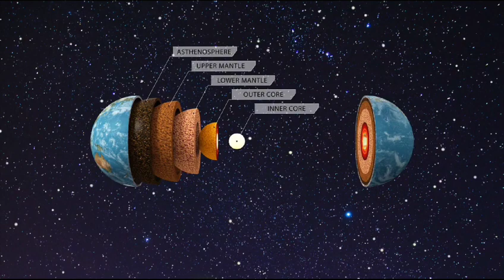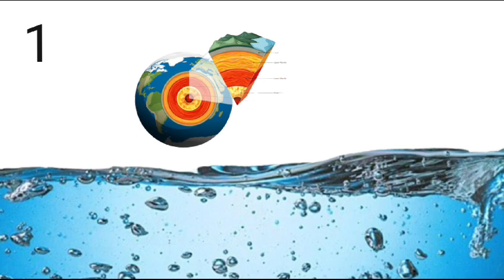Deepest Hole In the Earth | Kola Superdeep Borehole | Scientists भी हैरान 😨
1. Discover the World's deepest hole at Kola Superdeep Borehole. Explore the depths of this incredible feat of engineering.
2. Uncover the secrets of the World's deepest hole at Kola Superdeep Borehole. Learn about the groundbreaking scientific discoveries made here.
3. Journey to the depths of the Earth at Kola Superdeep Borehole, the World's deepest hole. Experience the wonder of this incredible engineering feat.
What was discovered deep undergroun the deepest hole in the world
Deepest hole in the earth
How deep we can dig in the planet
What is at the deepest hole in the earth

deepest hole in the world
Deepest hole in the world russia
deepest hole drilled in the earth
deepest hole
deepest hole in the ocean
deepest hole in the world sound
deepest hole in the world camera
deepest holes in the world,
worlds deepest hole,
the deepest hole in the world
deepest holes,
drilling the deepest hole in earth
world's deepest hole
,deepest hole in the world documentar
,deepest hole on earth,
deepest hole ever dug,
biggest hole in the world
kola superdeep borehole
,kola borehole,superdeep borehole,
kola superdeep,borehole,
kola super deep borehole
superdeep
the deepest borehole on earth
,borehole kola superdeep,
the kola superdeep borehole
kola superdeep borehole sound
kola superdeep borehole rusia
kola superdeep borehole voice
kola superdeep borehole shorts
kola superdeep borehole camera
kola superdeep borehole real video
kola superdeep borehole documentary
whats inside kola superdeep borehole
deepest hole
deepest holes
deepest holes on earth
world's deepest hole
worlds deepest hole
hole
deepest hole ever made
deep hole
inside the earth
deepest
center of the earth
deepest hole ever
zemtv
mysterious dunia
mysteriousdunia
mysterious duniya
world
viral story
amazing
deepest hole
deep hole
worlds deepest hole
big hole
kola borehole
deepest holes
inside the earth
whats inside the earth
underground
geology
earth mystery
abandoned
धरती के सबसे गहरे गड्ढे में ये पाया गया
What is at the Deepest Hole on Earth...
amazing
amazing holes on earth
biggest holes in the world
world biggest holes on earth
facttechz
how deep can we dig
earth
kola superdeep borehole
russia
america
science experiments
scientists
tunnel through the earth
drilling through earth
gravity train
earth's core
mantle
layers of earth
journey through earth
science
scientific
getsetflyscience
getsetflyfact
what they found inside the deepest hole
ussr